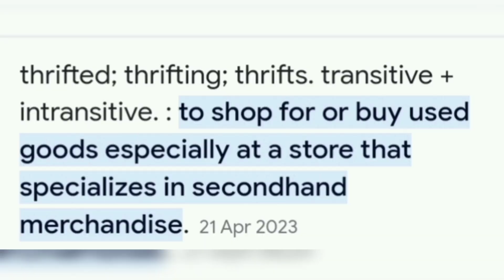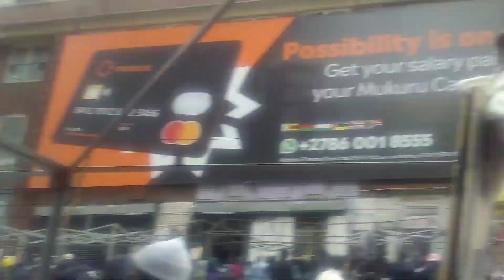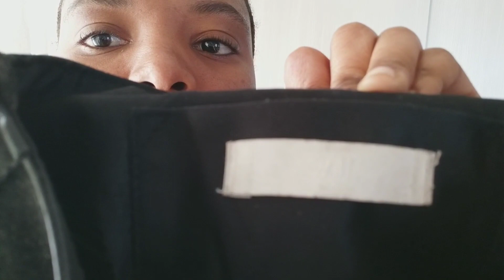let's go thrifting!!!💃💃road50subs//south African youtuber///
Musician: Jeff Kaale
Musician: Jeff Kaale